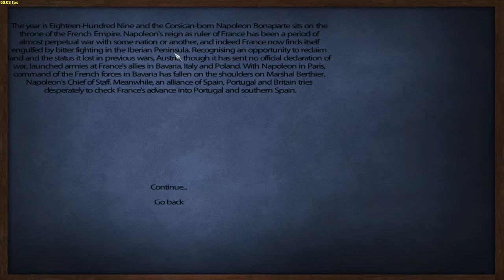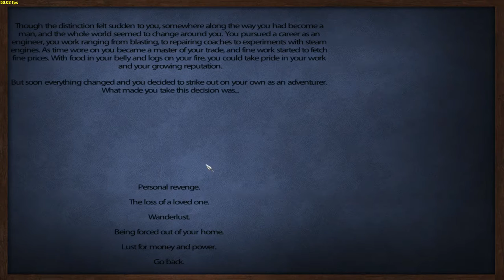Mount and Blades Warband L'Aigle Mod Part 1- Joining Austria!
Wanna join a regiment on Mount & Blades Warband? Join the 3teGZ now!